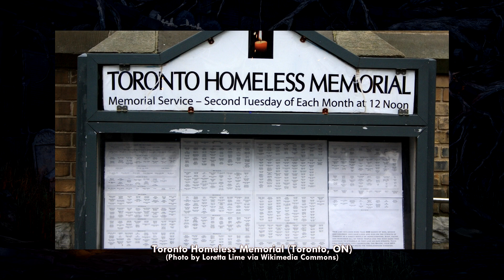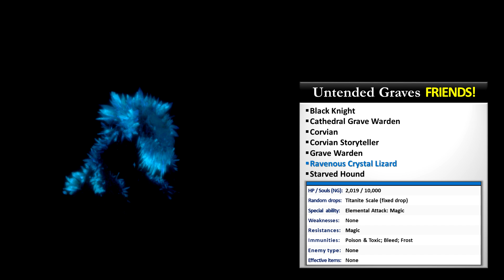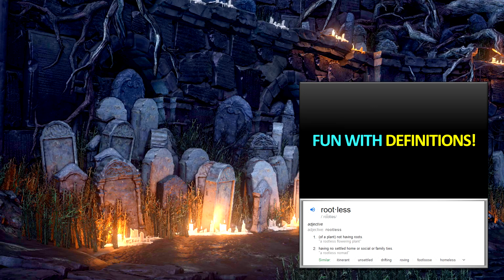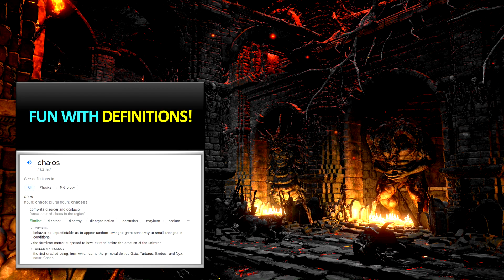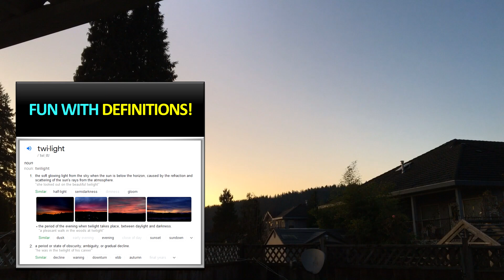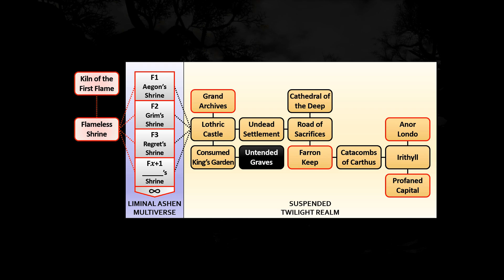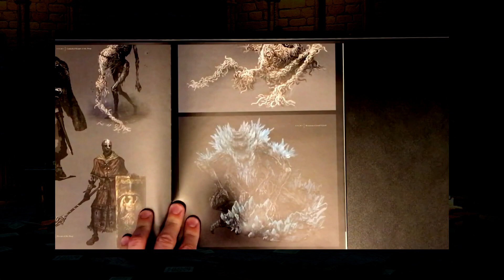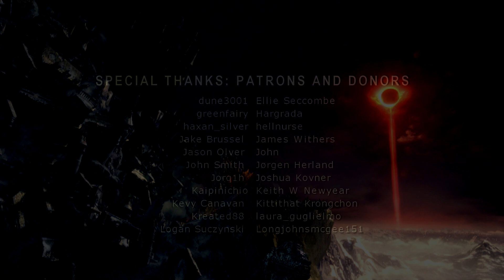Dark Souls 3, Let's Talk Lore #21: Untended Graves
See below for navigation time-stamps, credits, links, and references:
0:00:00 – Intro cinematic
0:05:41 – Greeting
0:08:59 – Closer Look: Untended Graves
0:13:34 – Untended Graves Friends
0:55:59 – Cemetery of Ash
1:03:28 – Untended Graves
1:18:52 – Champion Gundyr (boss fight)
1:24:30 – Champion Gundyr (discussion)
1:40:56 – “Ash Seeketh Embers” by Casitive
2:02:20 – (Untended) Firelink Shrine
2:23:47 – (Untended/Ashen) Shrine Handmaid
2:39:13 – (Ashen) Firelink Shrine
2:55:30 – (Another) Treatise on the Cosmology of Dark Souls 3
3:09:27 – Introducing “Sockeye at the Boundary”
3:32:12 – Design Works
3:45:15 – On Individualism in the Age of COVID-19
3:50:03 – Viewer comments
4:12:03 – Exit greeting and credits

3. “Souls of Fire” by Yuji Takenouchi (Dark Souls OST)

4. “Firelink Shrine” by Motoi Sakuraba (Dark Souls OST)

5. “Fire Keepers” by Motoi Sakuraba (Dark Souls 2 OST)

6. “Untended Graves” by Sound Phenomenon

7. “Majula” by Motoi Sakuraba (Dark Souls 2 OST)

9. “Iudex Gundyr” by Tsukasa Saito (Dark Souls 3 OST)

10. “Premonition” by Yuka Kitamura (Dark Souls 3 OST)

11. “Firelink Shrine” by Yuka Kitamura (Dark Souls 3 OST)

12. “Secret Betrayal” by Yuka Kitamura (Dark Souls 3 OST)

**Though this video (which was not released until after the present episode had been written and recorded) was not discussed, it essentially confirms my claims RE: the location of the Cemetery of Ash in relation to the Consumed King’s Garden.

Additional links:

“Sockeye at the Boundary: Controversial and Contested Salmon in the Cohen Commission, 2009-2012”

The map featured in the “Sockeye at the Boundary” segment can be explored

Dark Souls III Official Guide

Dark Souls III Design Works